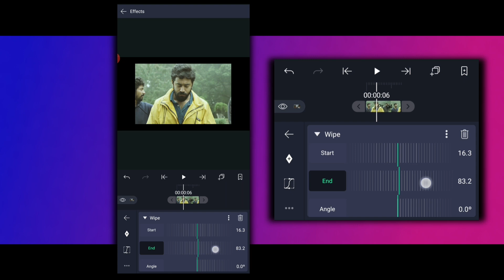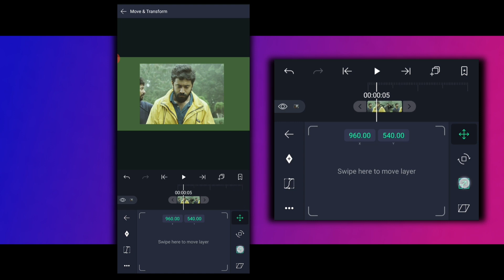How to Crop a video in alightmotion - Tutorial in malayalam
hi Guys I am MM77 in this video we are going to learn to crop a video